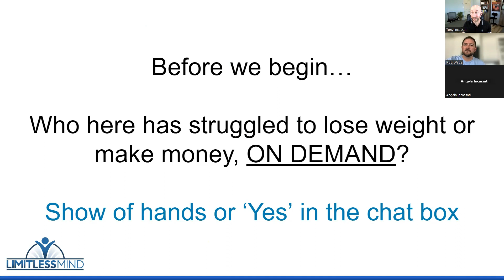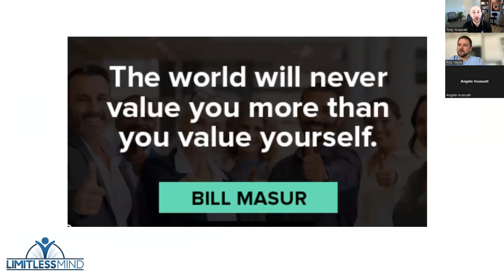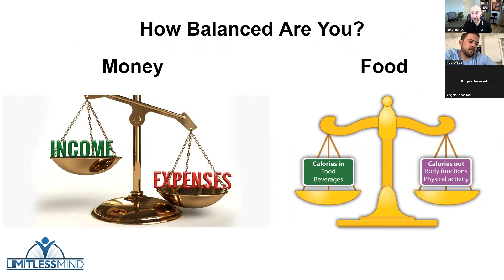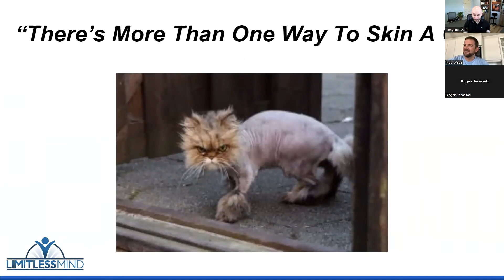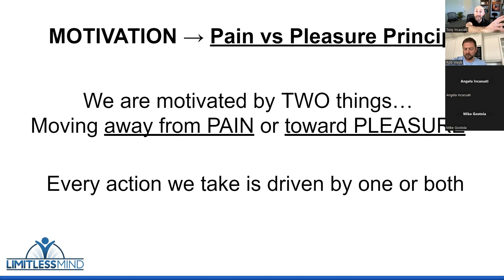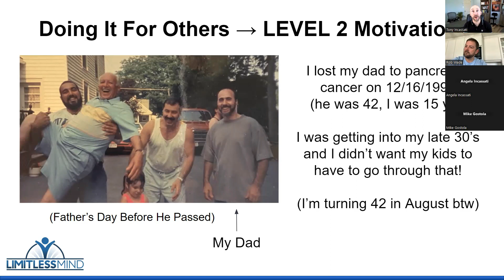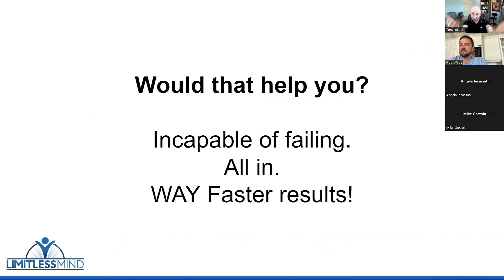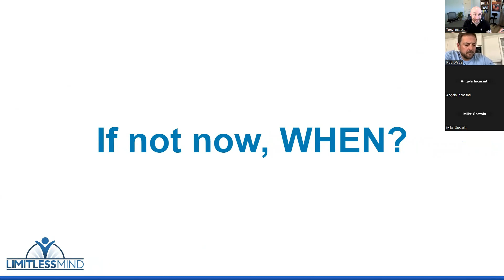LOSE 10 LBS OR MAKE 10K IN 10 DAYS [Next-Level LIMITLESS Success Mindset Workshop From 3/30/2023]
Today [3/30/2023] I hosted a VERY SPECIAL, Next-Level Limitless Mindset Workshop and this is the replay from it!

THIS VIDEO CONTAINS SOME TRULY LIFE-CHANGING INFORMATION as well as a ONCE-IN-A-LIFETIME OPPORTUNITY!!!

1) Here's the Link to Join This "Next-Level" Program That Kicks Off In April 2023:

2) Here's the Link to the "Top 10 Ways To Make $1,000 TODAY" Downloadable Resource I mentioned in the presentation:

[Workshop Description]

If you want to learn how to drastically “change the thermostat” of the number you see on your scale or in your bank account FOREVER, then THIS 👆 video is for you!

"LOSE 10 LBS OR MAKE $10K, IN 10 DAYS!"

“Discover the EXACT hidden success blocks keeping you stuck at the amount you see on your scale and in your bank account!”

🚫 Is losing weight EASY for you to do?  Or is it like pulling teeth trying to get those next 10 lbs. of body fat off?

🚫 What about 💲?  Is creating consistent $10K months in your business EASY for you?  Or is it a constant struggle to keep your account full each month?

If you've struggled with either…I’ve got an AMAZING opportunity for you!

The FIRST of its kind (that I’m aware of)...

We're kicking this program off in April 2023!

The mindsets you will learn and "install/instill" from this program have the potential to COMPLETELY and DRAMATICALLY change your health, weight AND income THIS MONTH, and FOREVER!

An opportunity like this has not yet existed - A chance to level-up the TWO MAIN AREAS OF STRUGGLE for most people (Health and Finances), TOGETHER, while having FUN doing it!